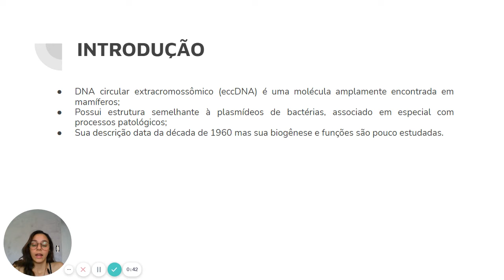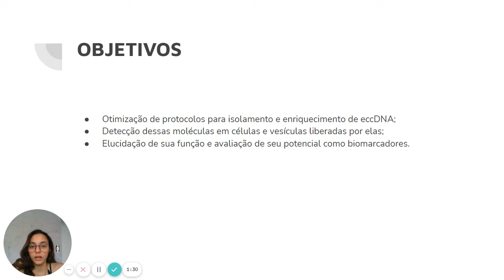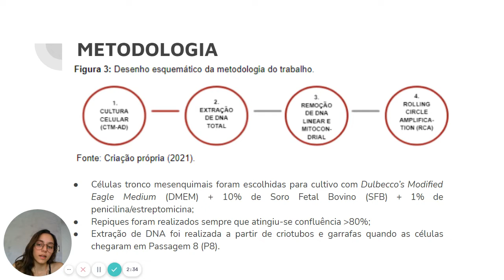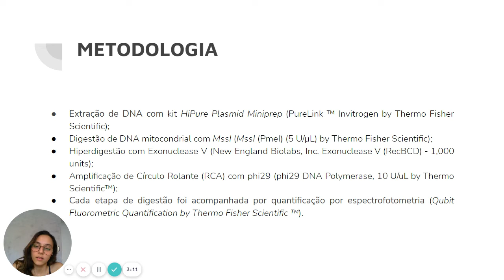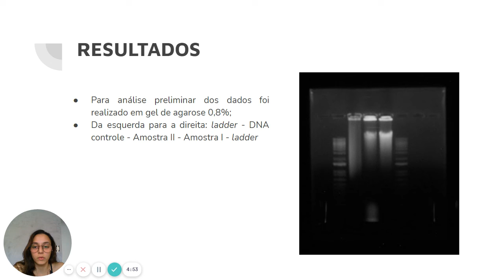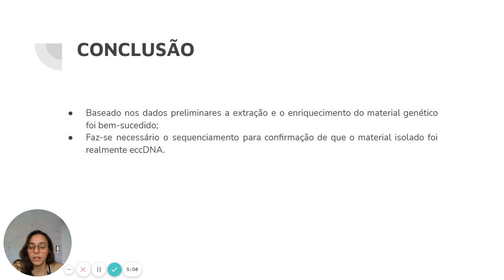(ID 2736) Detecção de DNA circular extracromossômico (eccDNA) em células e vesículas extracelulares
Grande Área: Saúde e Vida
Aluno: Júlia Hellena Mendes Ribeiro
Orientador: Robert Pogue
Palavras-chaves: DNA circular extra-cromossômico; Vesículas extracelulares; Biomarcadores